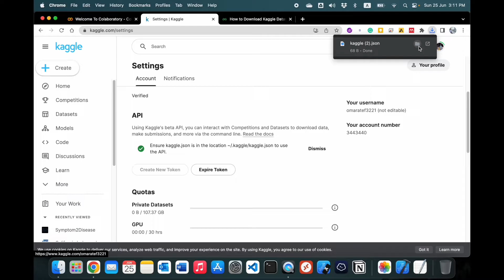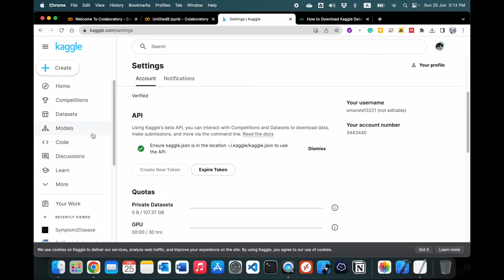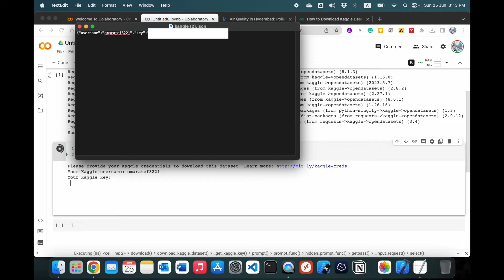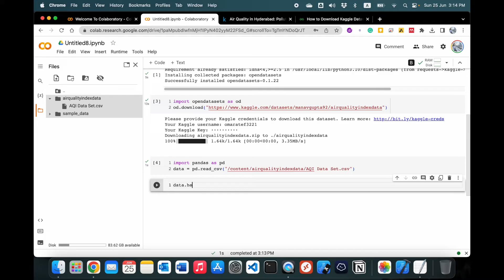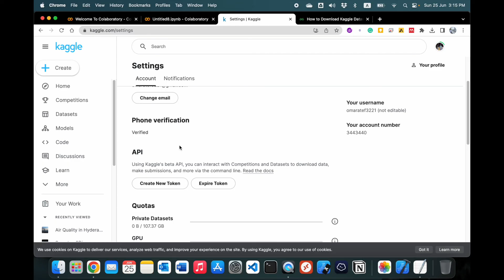How to use Kaggle Datasets directly in Colab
In this lecture, we will learn how to load datasets from Kaggle directly to Google Colab. This way is easier and more efficient than downloading on your PC and then uploading to Google Colab.